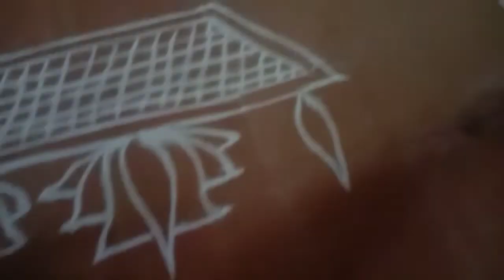दिवा रांगोळीlotas rangoli diyarangoli@shriram rangoli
@shriram rangoli

rangrangolieasy rangoli for beginners easy kolams for beginners

simple daily rangoli simple daily kolam

small kolam

small muggulu

small rangoli